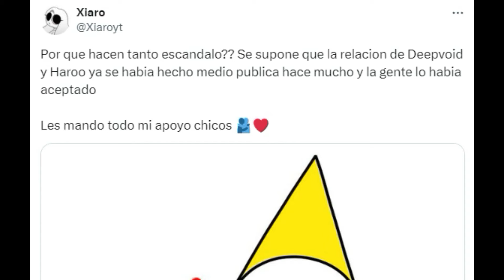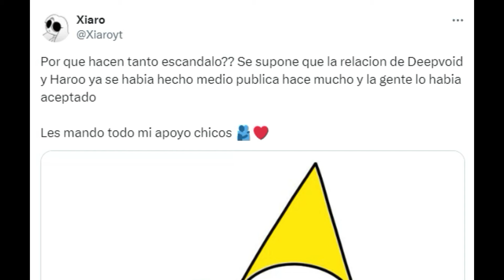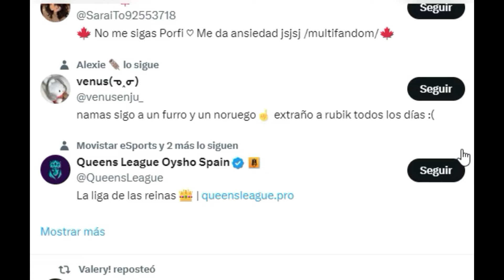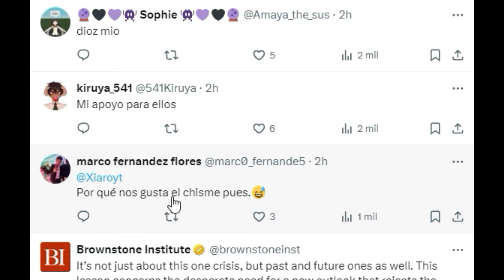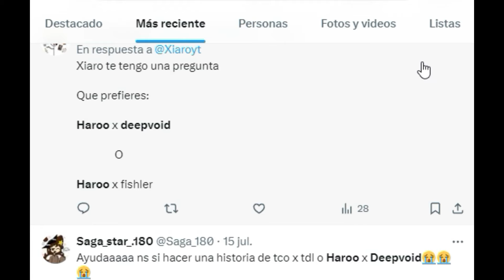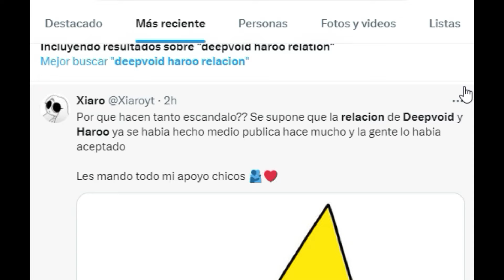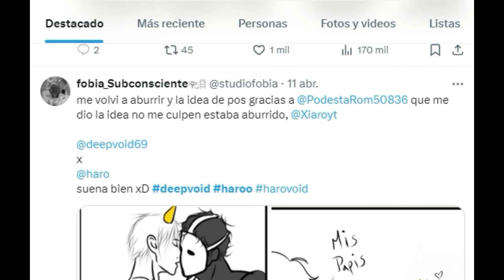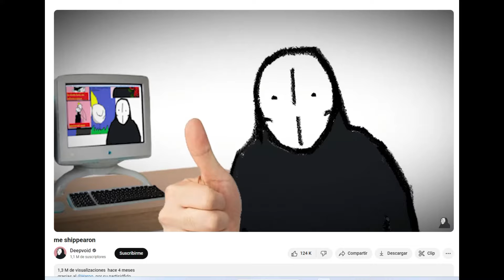XIARO CONFIRMA LA RELACION DE HAROO Y DEEPVOID???